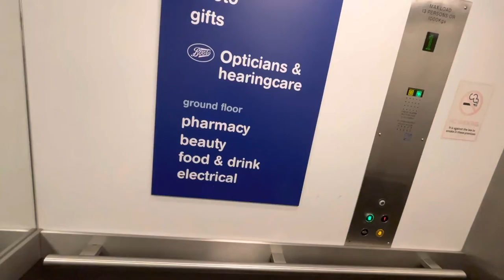Unknown Lift @ Boots In Worcester City Centre